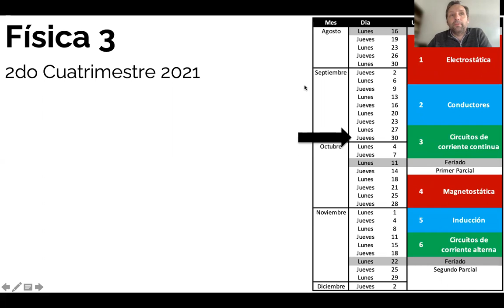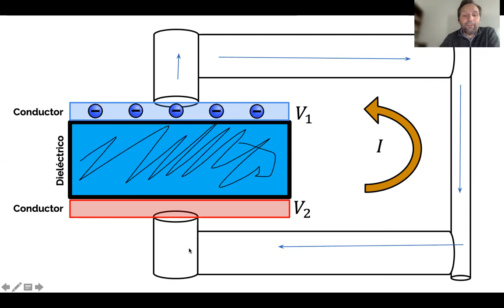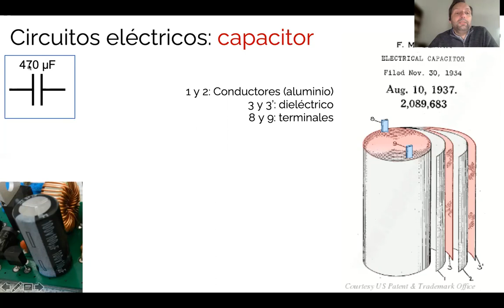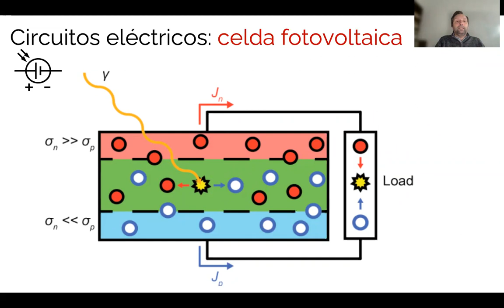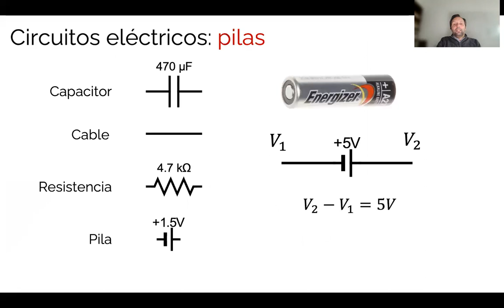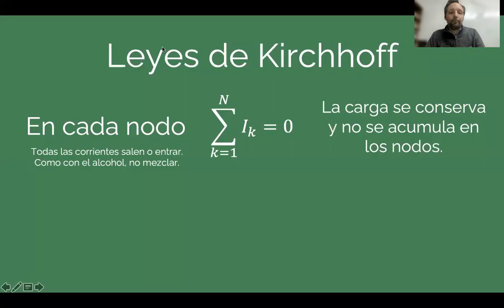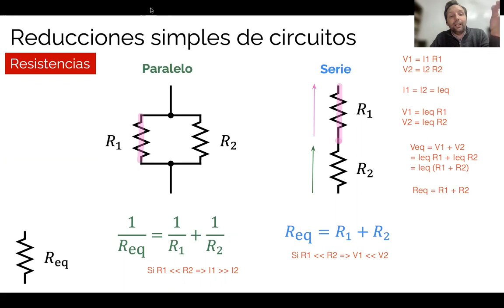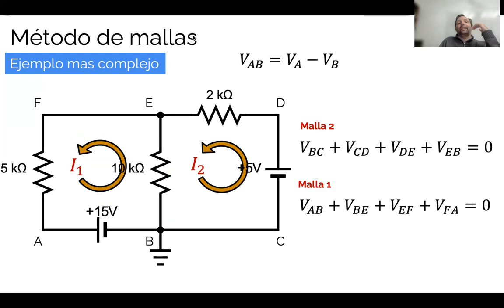Física 3A: Clase 2021-09-30. Teoría de circuitos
Circuitos simples; Leyes de Kichhoff; Serie y paralelo; Método de mallas; Potencia disipada por una resistencia